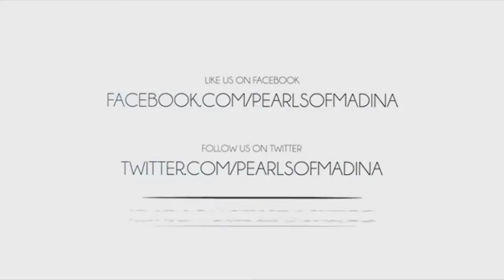The Power of Fatiha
Video footage taken from a Lecture by Mawlana Shaykh Hisham Kabbani in fenton, MI USA. For full Lecture go to SufiLive.com

FACEBOOK.COM/PEARLSOFMADINA

TWITTER.COM/PEARLSOFMADINA

Look out for more videos soon...